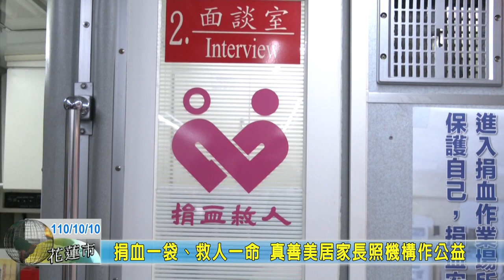20211010 08 捐血一袋、救人一命 真善美居家長照機構作公益